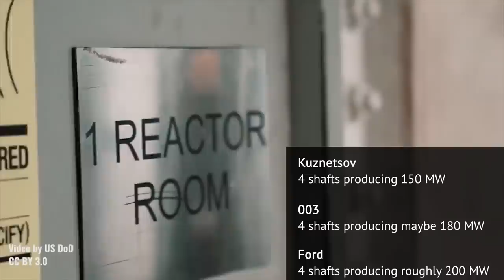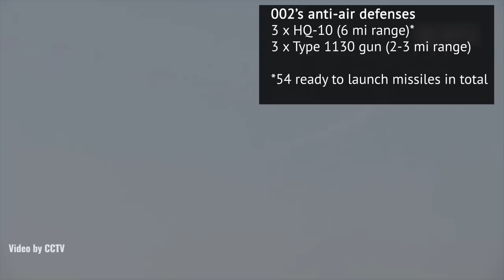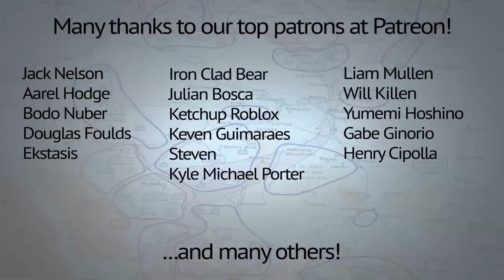How does the upcoming Chinese supercarrier compare?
You can get a limited in-game starter pack with my creator code GOGBinkov and have a chance to win a Binkov plushie!

This video goes in depth on the newest Chinese carrier, the 003, now close to being launched. How does it compare to the US carrier, like the USS Ford? And how much of an improvement is it over previous Chinese carriers?

CG renders of the 003 carrier (and the J-31 fighter) used in this video are all works of Winword, who was kind enough to provide us with the images.
You can find more of his works in this forum thread

Thumbnail  image artwork by Winword (at sinodefenceforum.com)